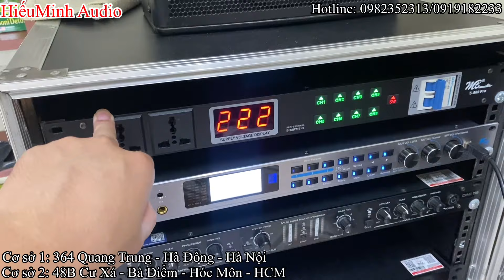Lắp đặt Loa RCF C3110 & Sub RCF S4012. Chú Hùng - HCM. LH: 0982352313